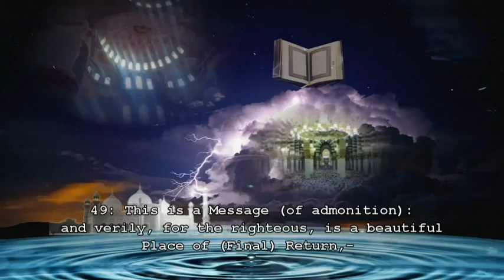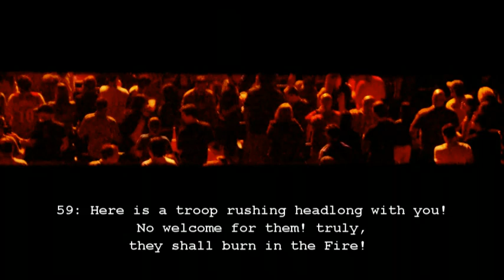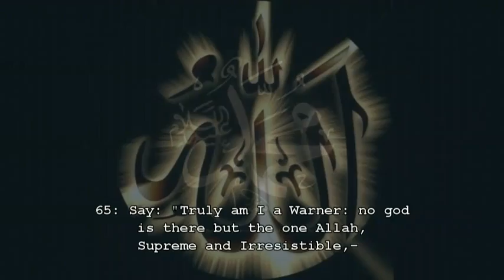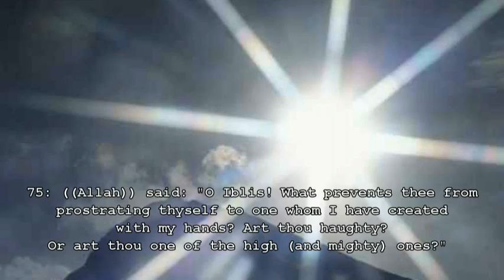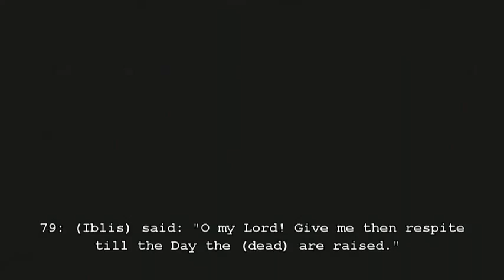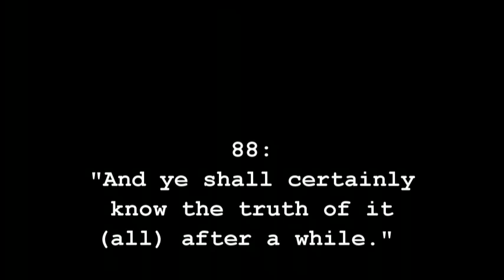Qur'an MUHAMMAD AL MOHAISANY Surat Sad Verse 49 88)